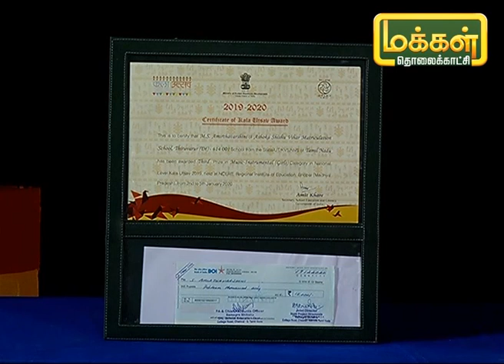இளம் பெண் தவில் வித்வான் அமிர்தவர்ஷினி மணிசங்கரின் இசை பயணம் | Virutchamagum Vithaigal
கடந்த 7 வருடங்களாக தவில் வாசிப்பை கற்றுக்கொண்டு இருக்கும் அமிர்தவர்ஷினி மணிசங்கர். பல மேடை விழாக்கள், இசை விழாக்கள் பங்குபெற்ற பெயர் பெற்றவர் இவர். வாருங்கள் இன்றைய நிகழ்ச்சியில் இவரின் இசை பயணத்தை பற்றி பார்ப்போம்.